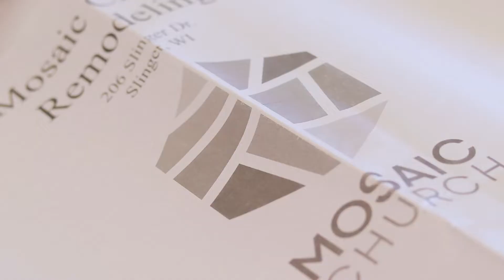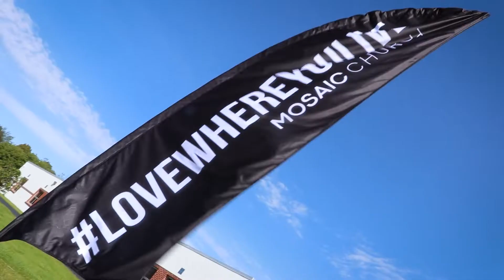Mosaic Story 2021 - Slinger, WI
This video, created for the Western Great Lakes District of the Christian and Missionary Alliance (CMA) tells the story of the Mosaic church's launch in their new facilities, why "Mosaic", and a heart for discipleship.